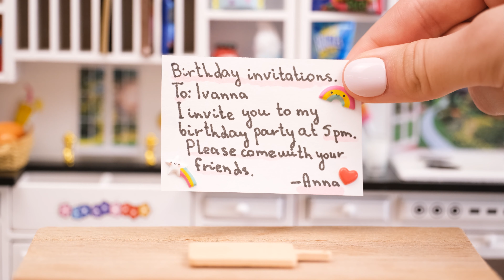🍫 Miniature Cake Chocolate M&M's Candy Cake | 1000+ Cake Decoration Ideas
▽ Story of the day: In this video, we're going to show you how to make an Easy Making Miniature M&M's Candy Cake! This cake is perfect for any occasion, and it's sure to be a hit with your friends and family.

Miniature cakes are a great way to bring a little bit of happiness into everyone's life. This Easy Making Miniature M&M's Candy Cake will be a hit with anyone who tries it, and it's a great way to show your love on special occasions. Watch the video and see for yourself how easy it is to make this delicious cake!

▽ Ingredient:
- Egg
- Sugar
- Flour
- Vanilla
- Butter
- Chocolate
- Butter cream
- M&M's candy